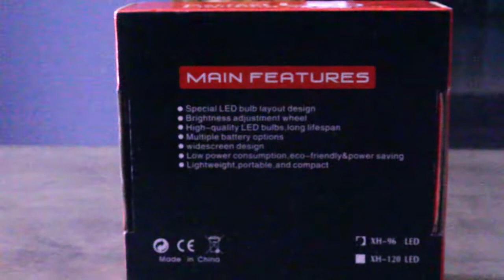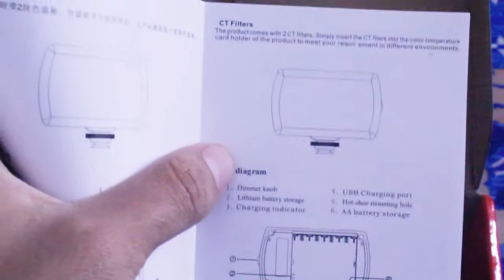RIVIEW LIGHTING PRO LED PHOTO VIDEO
Harga Lampu LED Pro : RP 256.000

Spek
Battery: 6x AA Bateery
Dimensi: 14 x 9.5 x 5.7cm
Color Temperature: 5400K(3200K/filter) average
LED quantity: 160 pieces
Input: DC 7.2V-8.4V
Power: 9.6W
Illumination: Distance Lux 1m 900 lux 2m 240 lux 3m 120 lux 4m 70 lux 5m 40 lux Package

LED Video Light berfungsi untuk menerangi objek yang Anda rekam. Memiliki 1 diffuser dan 2 buah filter. Salah satu filter berfungsi untuk mengurangi color temperatur ke 3200K. Video light ini dapat digunakan untuk berbagai jenis kamera Canon, Nikon, dll.